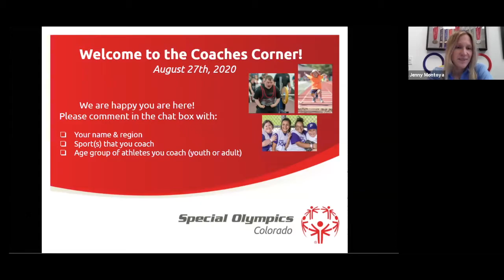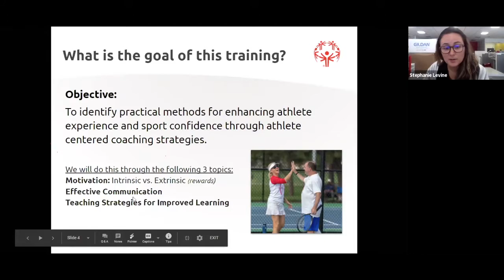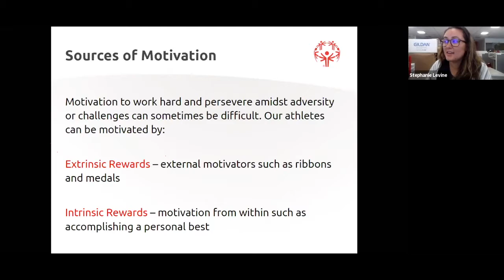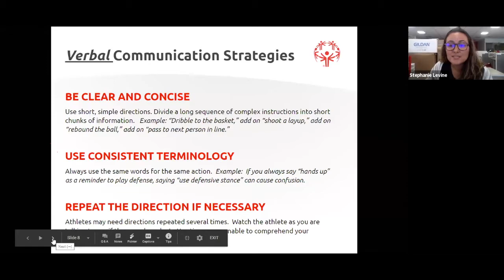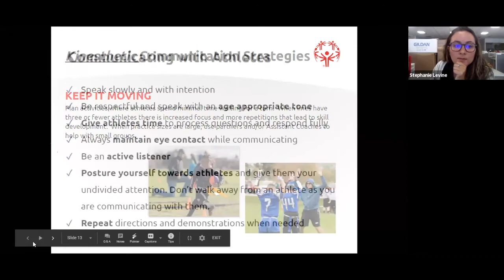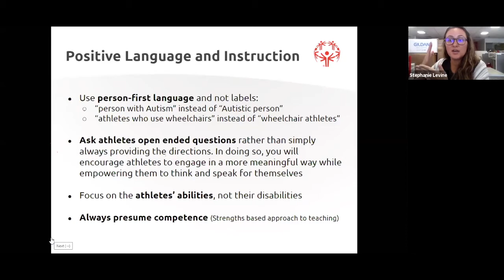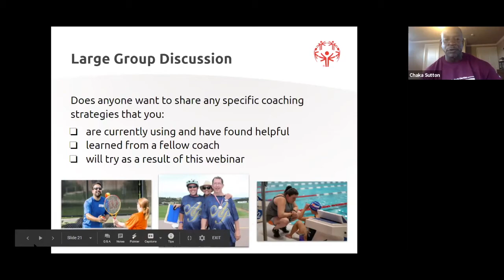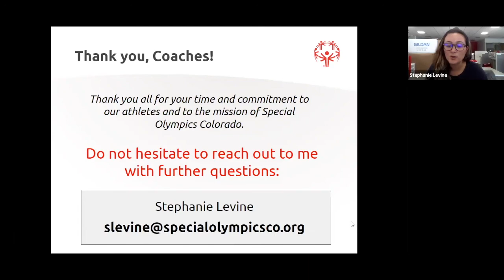August 2020 Coaches Corner: Coaching SO Athletes and Strategies for Improved Learning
SOCO’s very own Athlete Leadership and Family Services Coordinator, Stephanie Levine, presents on the topic of Coaching Special Olympics Athletes and Strategies for Improved Learning.